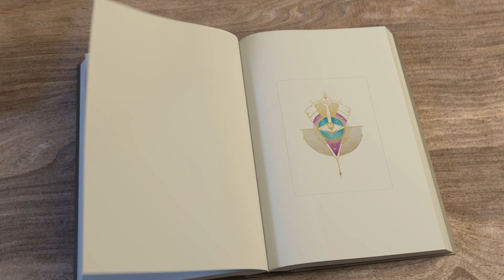Coded Water® AmericanTantrika™ 2021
Drink the coded water!!
Code your quartz and drop it in your beverage for an even more amplified effect!
Simply set your beverage or crystal on the code for 10-30 minutes!
144SEKC Liberation /Spear of Destiny
This code will bring you major gold and gold stars in your inner vision and will support your Ascension process!
Taking my coded bath is out of this world by the way!

Animation credit 💳 Jenifer Swenson/ AmericanTantrika™

VIDDYOZE-Book Intro.mp4